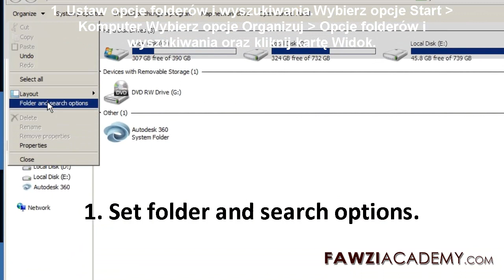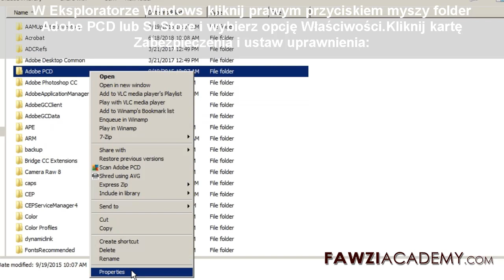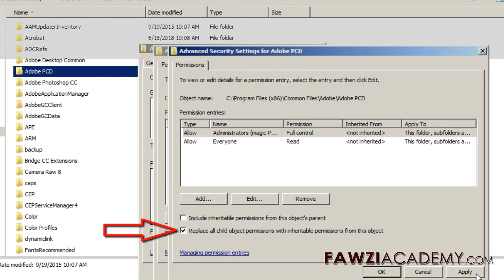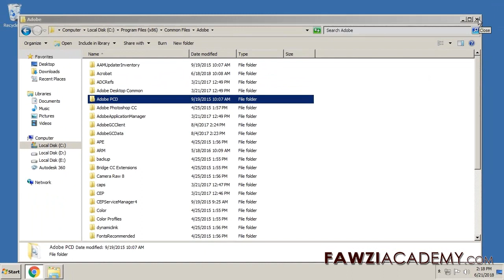PL Jak naprawić błąd 16 Adobe Photoshop - Błąd zapisu 16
Odinstaluj i ponownie zainstaluj błąd produktu 16, ustaw uprawnienia do folderów Adobe PCD i SLStore. Ten błąd oznacza, że uprawnienia do folderów aplikacji są ustawione niepoprawnie. Błąd konfiguracji w Adobe Creative Cloud

Kliknij tutaj, aby odwiedzić stronę FawziAcademy.

Fawziacademy używają google translator i google translate app to translat & voice